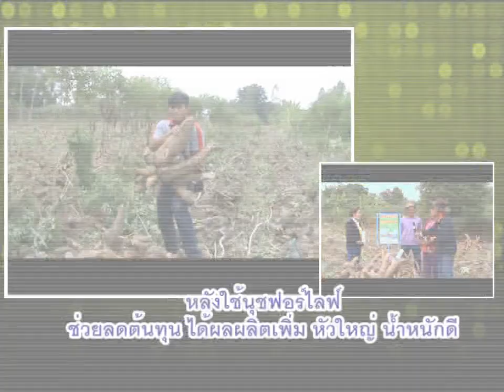มันเฉลาทนงหน้าแล้งยังได้ผลผลิตดี